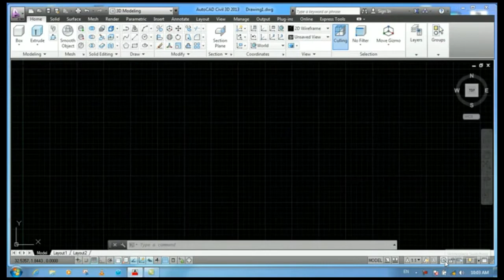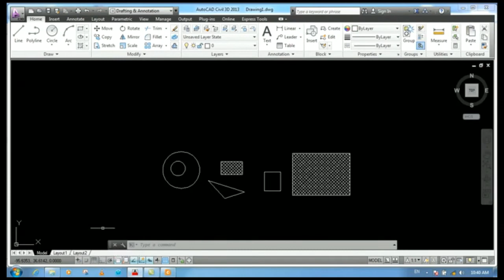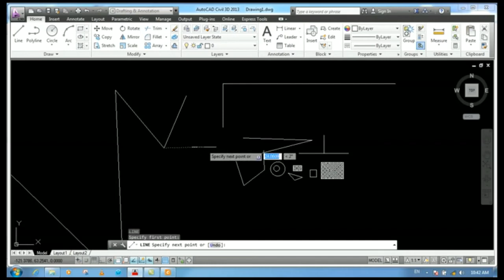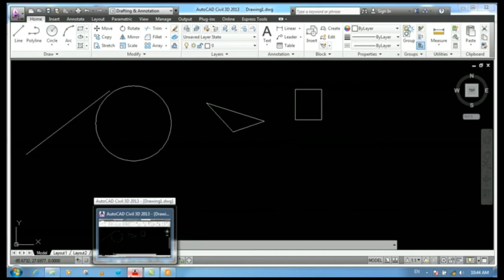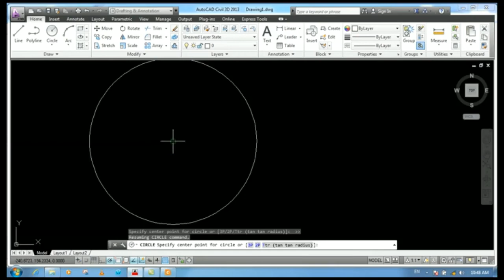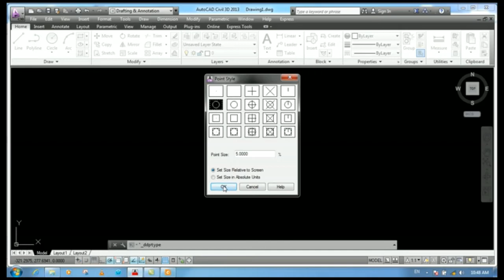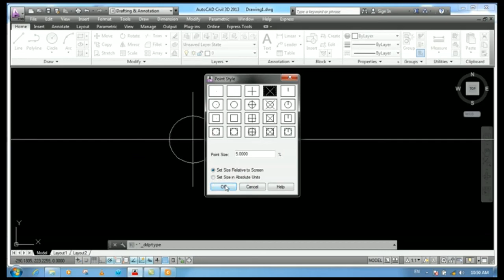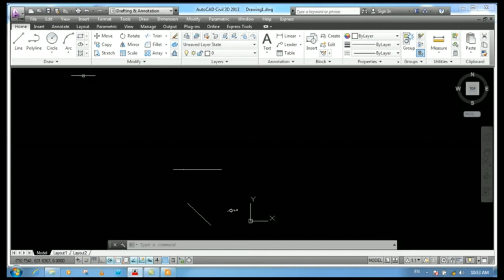Use of Application status bar in Auto CAD Drawing Settings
In this video i want to explane the status bar in auto cad 2013 in pashto language.